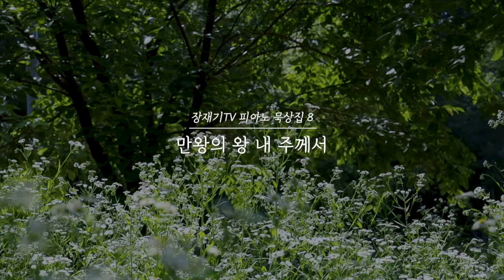[장재기TV 피아노 묵상집] 008 보혈의 능력이 임하는 찬송가 피아노 연주 모음, 숙면, 깊은잠, 편안한 수면,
예수 나를 위하여, 갈보리 산위에, 십자가를질 수 있나, 인애하신 구세주여, 만왕의 왕 내주께서

☑️ 피아니스트 유은주
-동아방송예술대학교 재즈피아노 전공 졸업
-현 분당 지구촌교회 Holywave 찬양팀 메인반주자,디렉터
-현 우리의예배 메인반주자,편곡자 및 프로듀서
-현 Jazz RnB 팀 ‘히읗은’ 활동(싱글 앨범 4개 작편곡 및 프로듀싱)
-현 신촌뉴실용음악학원 재즈피아노 강사
-‘귀멸의 칼날 심포니 오케스트라 콘서트‘ 롯데콘서트홀 건반 연주
-KBS 드라마 ‘저 하늘에 태양이’ OST ‘가슴아 그만해’ 피아노 연주
-고갱 ‘져가는 태양과 적막 사이에’ 피아노 연주
-이오늘 ‘발자국‘ 피아노연주
-인디밴드 Room306 정규1집 앨범 참여
-퓨전재즈밴드 2235 재즈피아노 연주,작편곡,프로듀싱

도서: 따라 하는 기도1, 2, 3구약편, 4감사편, 따라 하는 가정예배(규장)